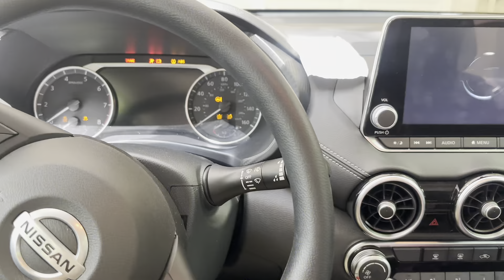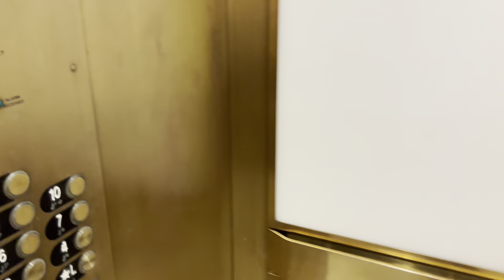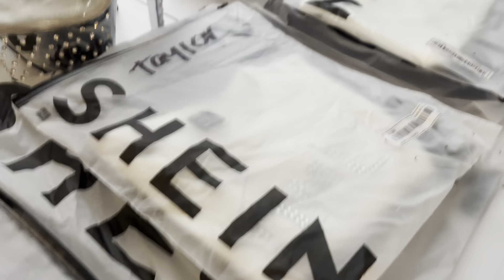WEEKEND VLOG! Life As A Model + Hairstylist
It's a season of working for me! I have so many things coming up and I can't wait to bring y'all with me!

{sub ct} 209!